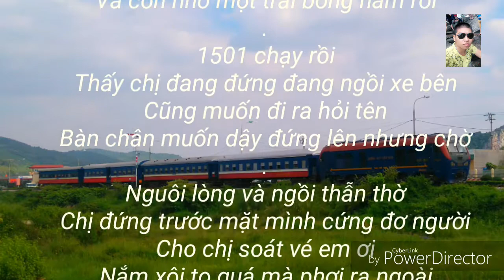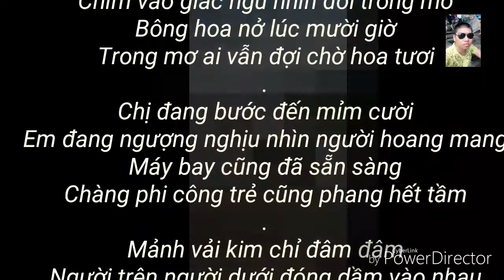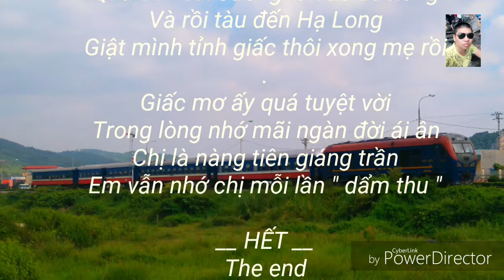Bài thơ: Chị là nàng tiên - Tác giả: Lê Thanh Hải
Bài thơ: CHỊ LÀ NÀNG TIÊN 2...
Sáng tác: Lê Thanh Hải
Một lần gặp chị trên tàu
Một lần nhớ mãi khắc sâu trong lòng
Nhớ một đường thẳng cong cong
Và còn nhớ một trái bòng năm roi
1501 chạy rồi
Thấy chị đang đứng đang ngồi xe bên
Cũng muốn đi ra hỏi tên
Bàn chân muốn dậy đứng lên nhưng chờ
Nguôi lòng và ngồi thẫn thờ
Chị đứng trước mặt mình cứng đơ người
Cho chị soát vé em ơi
Nắm xôi to quá mà phơi ra ngoài
Lý trí muốn tìm nút like
Vội vàng đưa vé và hai mắt nhìn
Chị trả lại vé em xin
Phía xa đôi mắt vẫn nhìn hot girl
Tàu rời Ga Kép đường đơn
Tốc độ tàu chạy chậm hơn đường lồng
Ngắm nhìn cảnh vật dòng sông
Qua cầu Cẩm Lý được thông qua rồi
Bầu trời nhìn đám mây trôi
Chìm vào giấc ngủ nhìn đời trong mơ
Bông hoa nở lúc mười giờ
Trong mơ ai vẫn đợi chờ hoa tươi
Chị đang bước đến mỉm cười
Em đang ngượng nghịu nhìn người hoang mang
Máy bay cũng đã sẵn sàng
Chàng phi công trẻ cũng phang hết tầm
Mảnh vải kim chỉ đâm đâm
Người trên người dưới đóng dầm vào nhau
Lúc sau đã tuôn ra mau
Ai kêu phê quá không đau tẹo nào
Mất sức cảm thấy lao đao
Qua cơn vui sướng ra vào đã xong
Và rồi tàu đến Hạ Long
Giật mình tỉnh giấc thôi xong mẹ rồi
Giấc mơ ấy quá tuyệt vời
Trong lòng nhớ mãi ngàn đời ái ân
Chị là nàng tiên giáng trần
Em vẫn nhớ chị mỗi lần " dẩm thu "